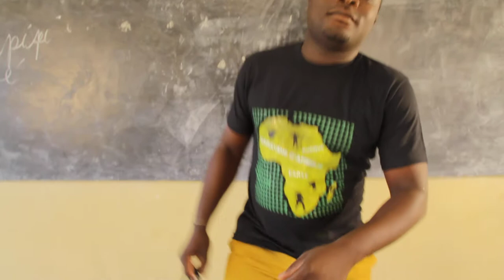CYRILLE AMETEPE-MEILLEURE DEMONSTRATION DE LA DANSE AKPESSE GWETA DE STANLUX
LE JOURNALISTE CYRILLE AMETEPE MEILLEURE DEMONSTRATION DE LA DANSE AKPESSE GWETA DE STANLUX BADA